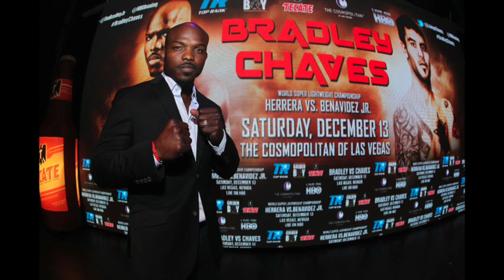Tim Bradley Conference Call - December 4, 2014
TIMOTHY BRADLEY, Former Two-Division World Champion,
Joined by Trainer JOEL DIAZ and Top Rank Vice President Carl Moretti.